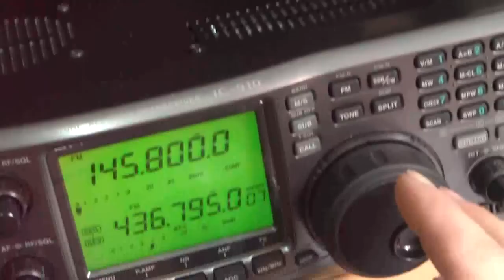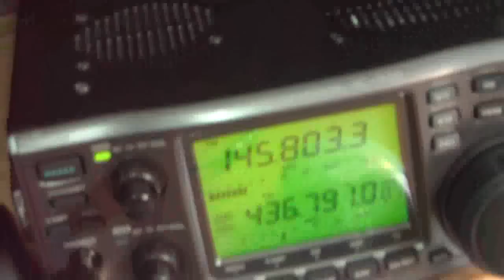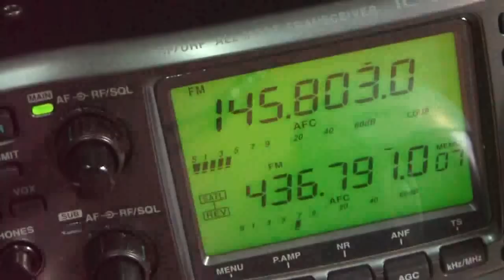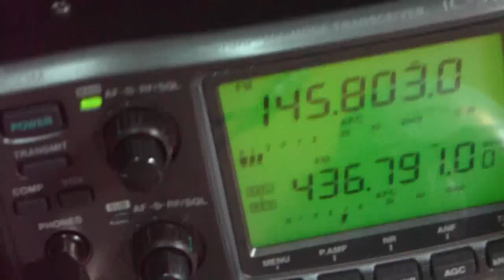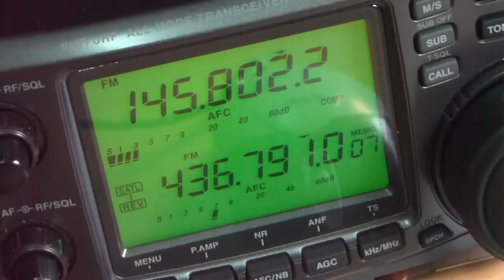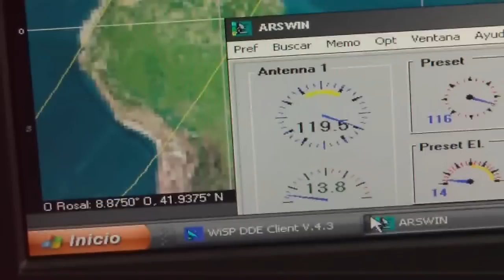IDeTIC ISS Contact 2011 visto desde Galicia... 3/3/2011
Hola a Todos, así es como he podido participar como expectador en el primer contacto ariss con la ISS desde Canarias, lo que se escucha el el astronauta, los jovenes que le hacian las preguntas, por supuesto no los escuchaba. Al final Murphy como siempre omnipresente hizo que el telefono sonara mas de lo normal... como la vida misma!!! menos mal que quedó el sistema grabando en automático jejeje.
El IDeTIC ISS Contact 2011 es una iniciativa que, a través de un consorcio de las principales agencias espaciales internacionales (NASA, ESA, ROSCOSMOS, etc.), permite poner en contacto a alumnos de distintas edades con los tripulantes de la Estación Espacial Internacional (ISS).

Un grupo de investigadores del IDeTIC (Instituto Universitario para el Desarrollo Tecnológico y la Innovación en Comunicaciones) de la Universidad de Las Palmas de Gran Canaria ha tomado la iniciativa de organizar este evento con el fin de ofrecer a estudiantes de todo el archipiélago canario la posibilidad de conocer el día a día de la vida a bordo de la ISS, para fomentar así su interés por la ciencia y la tecnología.

Para ello el IDeTIC ha tenido que desplegar una serie de instalaciones, de acuerdo con el esquema exigido por el organismo encargado de gestionar este tipo de encuentros -ARISS- que permiten establecer una comunicación por voz entre los estudiantes y los astronautas.

El contacto tendrá lugar un día, aún por determinar, durante la semana del 28 de febrero al 6 de marzo de 2011. Una vez establecido el contacto con la ISS, dispondremos de una ventana de unos 10 minutos durante los cuales los alumnos seleccionados podrán realizar sus preguntas a los astronautas.

Hi Everyone, this is how I could participate as a spectator at the first contact with the ISS Ariss from the Canary Islands, which will hear the astronaut, the young who asked the questions, of course did not listen. At the end Murphy omnipresent as ever did the phone ring more than usual ... like life itself! luckily it was on automatic recording system lol.
Contact the IDeTIC ISS 2011 is an initiative that, through a consortium of leading international space agencies (NASA, ESA, ROSCOSMOS, etc.) Allows bringing together students of different ages with the crew of the International Space Station ( ISS).

A group of researchers IDeTIC (University Institute for Technology Development and Innovation in Communication), University of Las Palmas de Gran Canaria has taken the initiative to organize this event in order to offer students from around the Canary Islands the possibility to know the daily life aboard the ISS, to encourage their interest in science and technology.

For this, the IDeTIC has had to deploy a range of facilities, in accordance with the schedule required by the body responsible for managing this type of event, ARISS, which establishes a voice communication between students and astronauts.

The contact will take place one day, to be determined during the week of February 28 to March 6, 2011. Having established contact with the ISS, we will have a window of 10 minutes during which students will be able to perform their questions to the astronaut